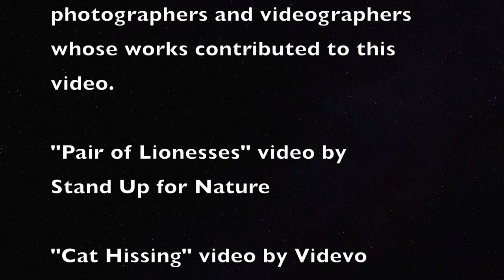Cats!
Penelope Salinger on vocals; Tom Prasada-Rao on guitar, bass, and ukulele; Marty Axelrod on keyboard. This song can be found on Penelope's CD "Joy in the Journey. For information on purchasing the CD or downloads,